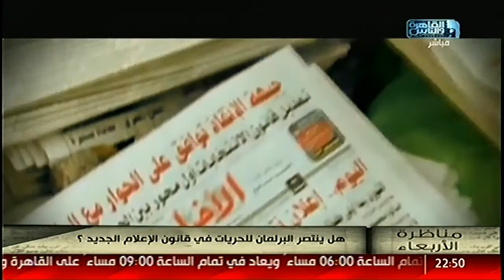مناظرة الأربعاء| هل ينتصر البرلمان للحريات فى قانون الاعلام الجديد؟